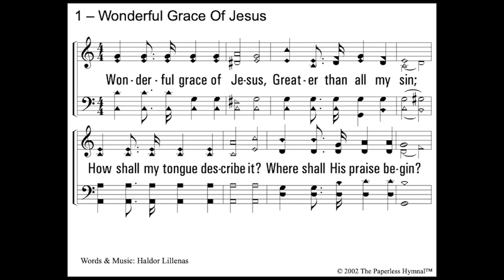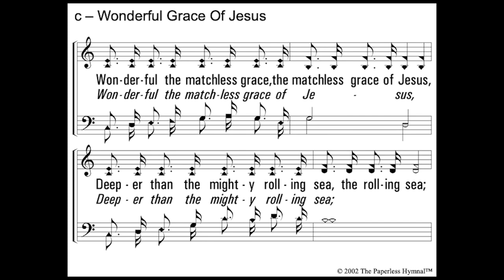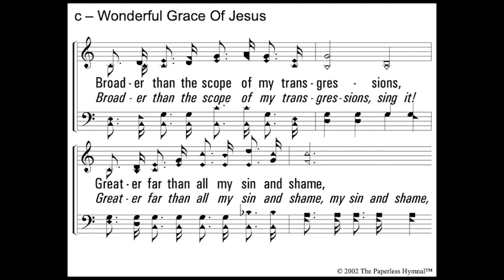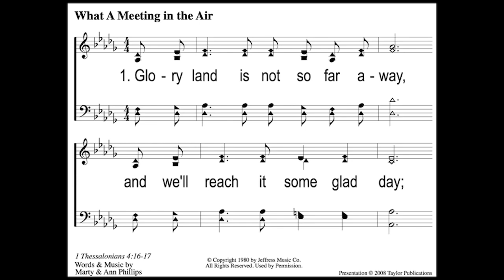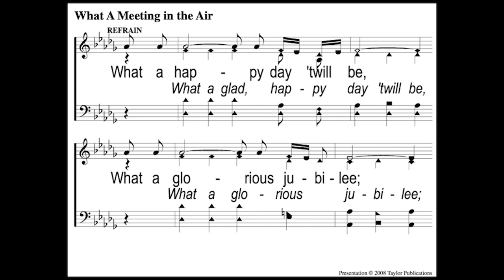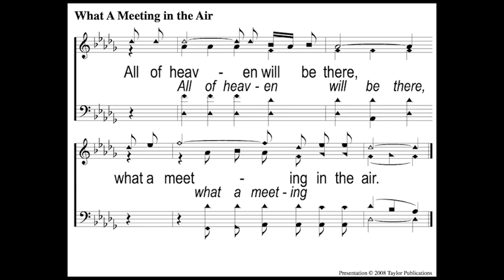Sunday Worship 11-29-20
Giving thanks on Thanksgiving...even when it's hard.